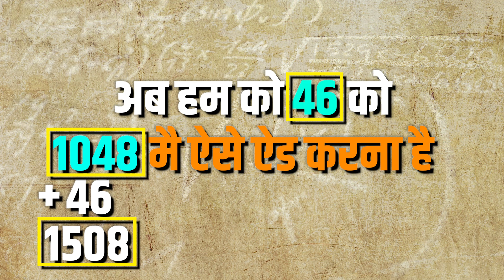Vedic Maths | Vedic Maths Multiplication Tricks | Vedic Mathematics Tricks